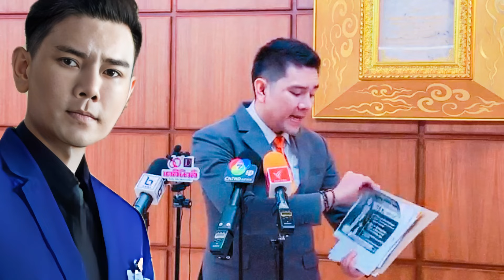"ทนายอั๋น บุรีรัมย์" ยื่นหนังสือต่อ ปธ.กกต.เพื่อให้ทบทวนการเลือกตั้ง ส.ว.